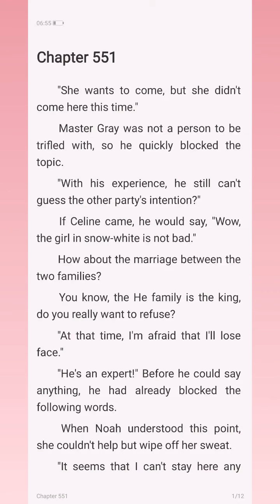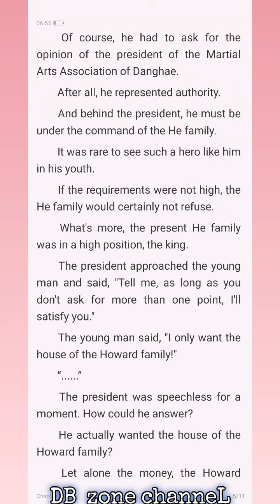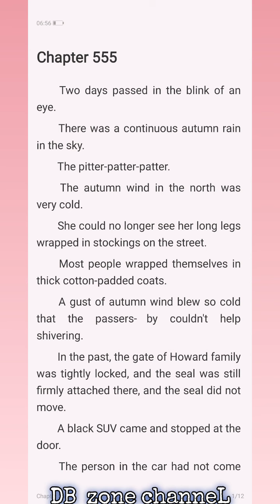The President's Super Bodyguard 551-555